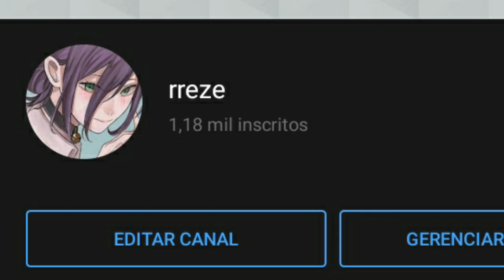jogando survive the killer e hide and seek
obg pelos 1k :)